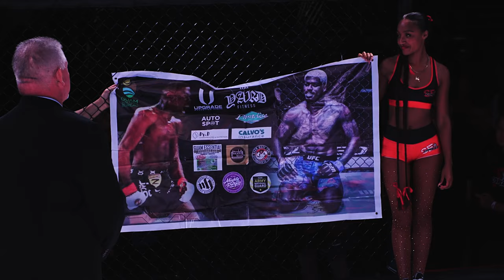SF Combat 13 Mirali Huseynov vs Tyrone Jones